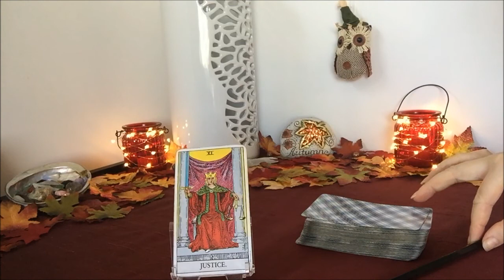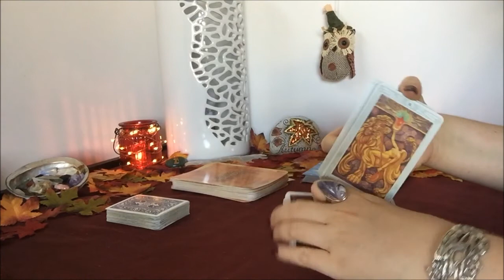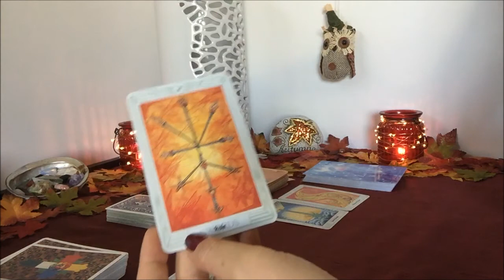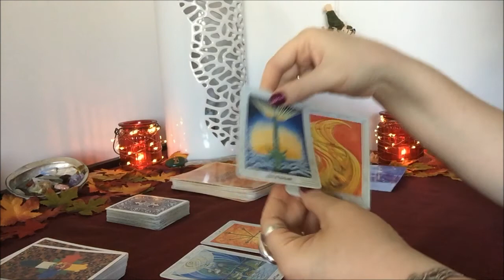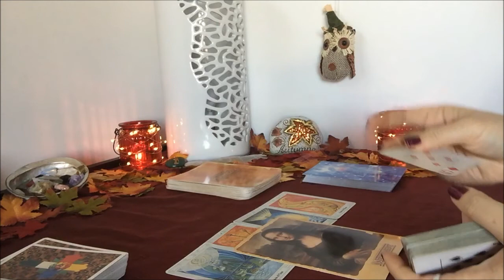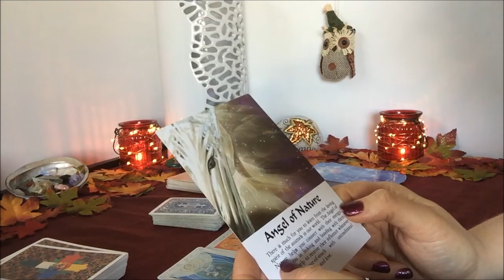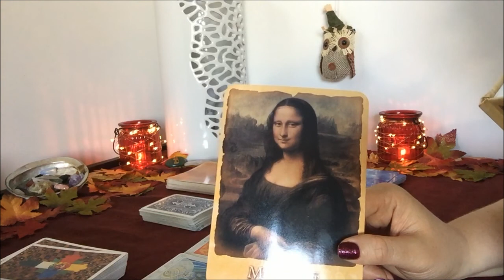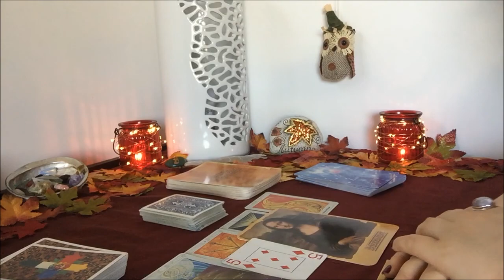*LIBRA* FALL SEASON 2016 Tarot Readings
Tarot Reading for the Autumnal Equinox - Last Quarter of the Year Begins

The Sun enters Tropical Libra on September 22nd 2016 marking the turning of the seasons.
The Autumnal Equinox means 'Autumn of equal division'. Equinox (equi = equal) + (nox = night) = equal day and night

Wishing you the best Fall Season!